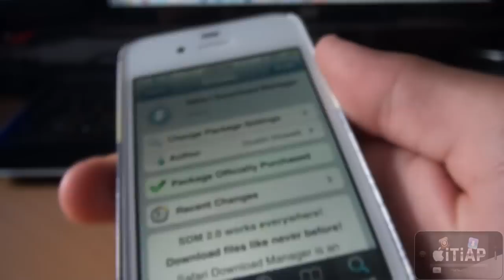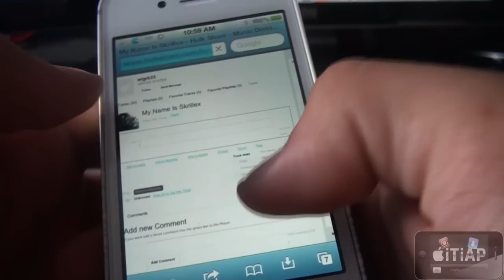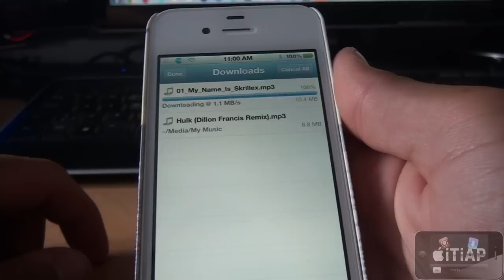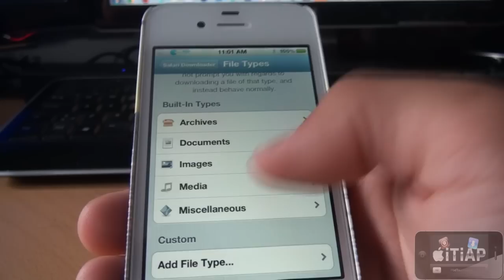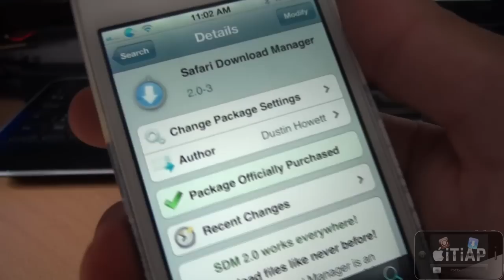Safari Download Manager 2.0 - Télécharger des fichiers depuis Safari sous l'iOS 5 !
Comment télécharger des fichiers, documents, musiques, etc. directement depuis le Safari de votre iDevice sur votre iPod Touch ou iPhone jailbreaké sous le Firmware 5.0 ou plus !

Application : Safari Download Manager
Via : Cydia (Jailbreak)
Prix : 4,99 $